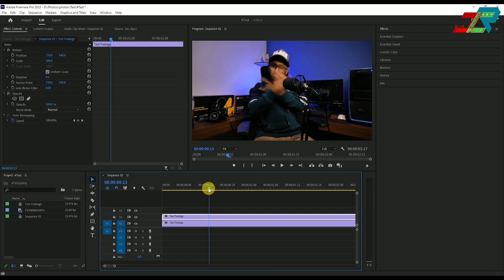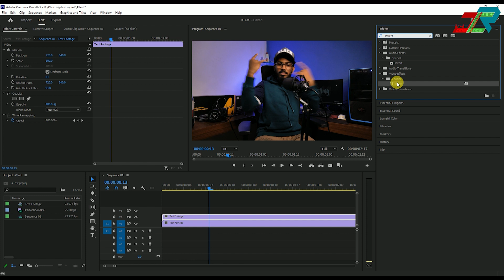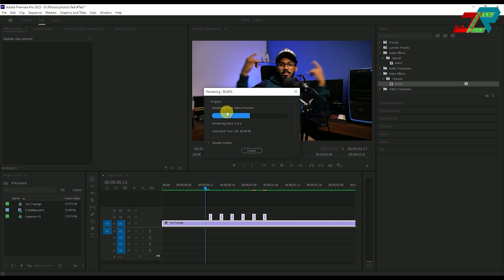Inverted Color Effect using Adobe Premiere Pro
Cheers!!...

If you're interested in Photography/Cinema then visit our Instagram page

For Gaming Lovers!!...Check this out Guys